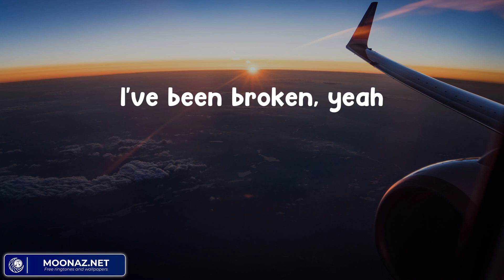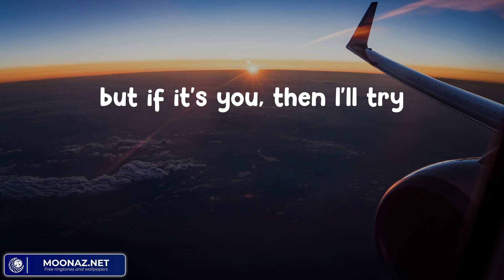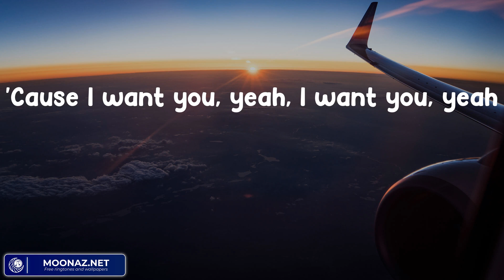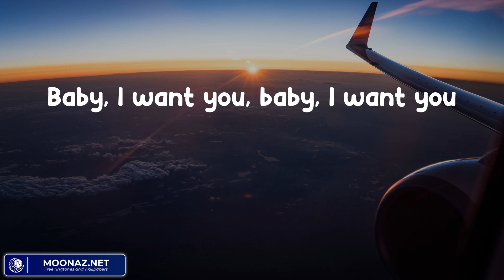Ali Gatie - It's You (M Lyric) | Justin Bieber, David Guetta, Sia .. Barem Music